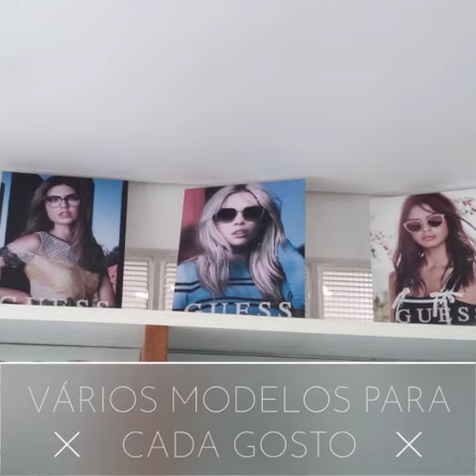Otica Supere Mogi das Cruzes otica mogi óculos mogi das cruzes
POWER SYSTEM VÍDEOS